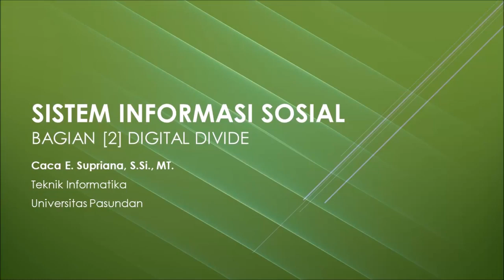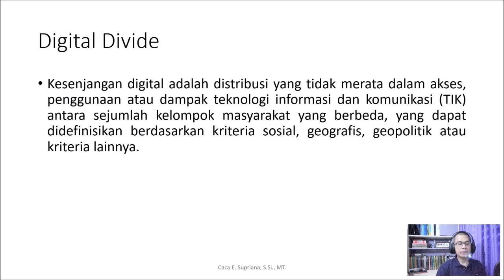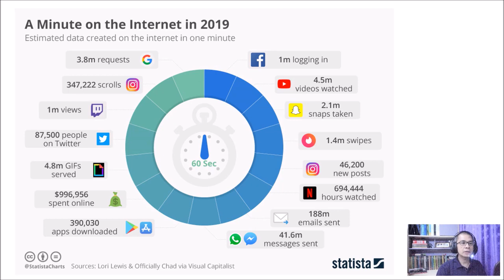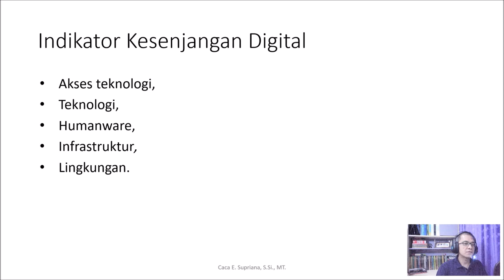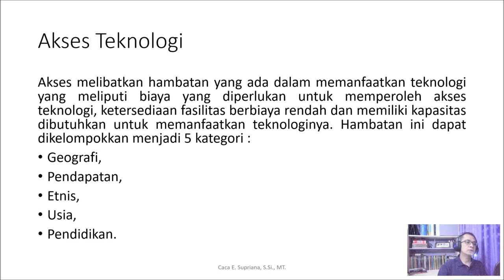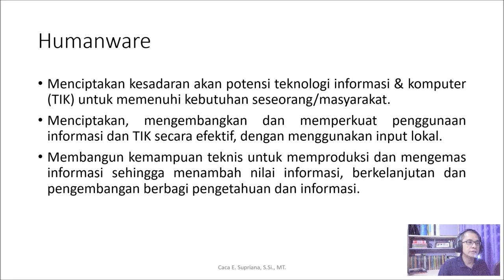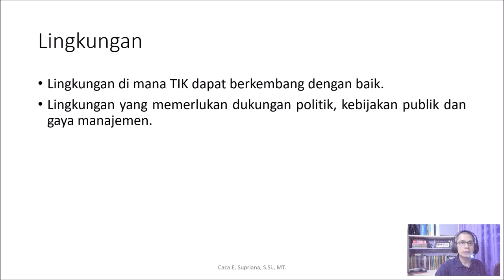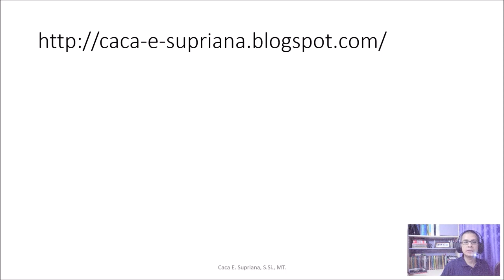Sistem Informasi Sosial [2] Digital Divide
Pembahasan kesenjangan digital sebagai hambatan nyata dalam pemanfaatan teknologi informasi dan komputer, menjadi faktor sosial penting dalam analisis dan perancangan sistem informasi.